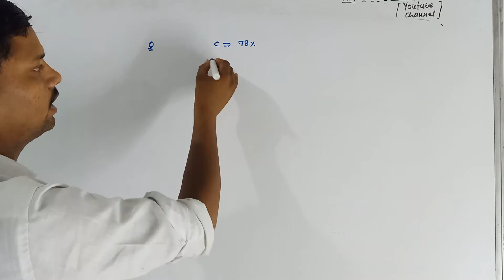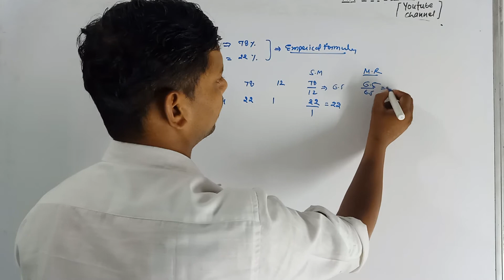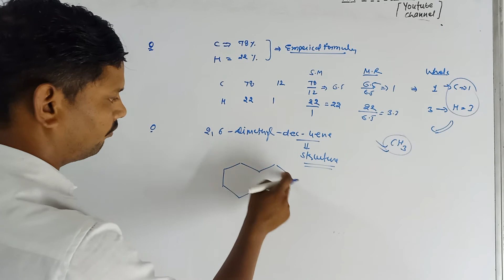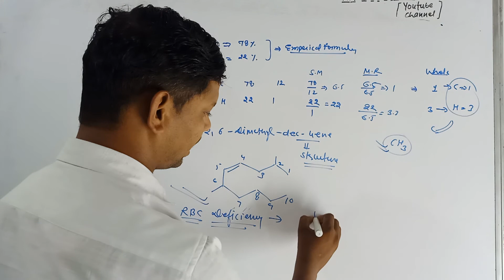AR CHEMISTRY DHAM || COMPLETE CHEMISTRY